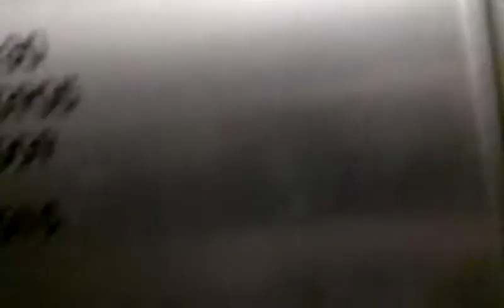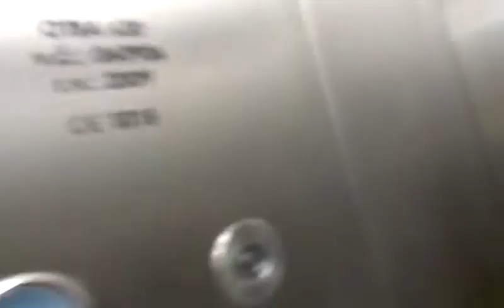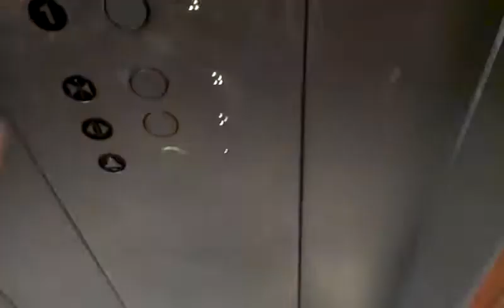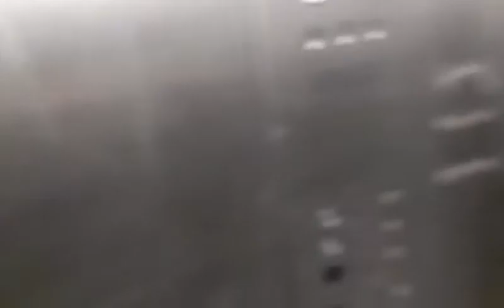2009 Brumovice traction scenic elevators/lifts @ Masaryk University of Medicine in Brno, CZ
2 nice scenic elevators with OTIS Gen1 fixtures.
Elevator Information:
Brand: Brumovice elevators
Type: Fast Traction
Year of installation: 2009
Serial: 060905, 060906
Capacity: 8 Persons or 630kg
Floors served: 3 (1, 2, 3)
(CZ)
Informace o výtahu:
Výrobce: Brumovice výtahy
Typ: Rychlý trakční
Rok výroby: 2009
Evidenční kód výtahu č.1: (ten nalevo) 060905
Evidenční kód výtahu č. 2: (ten napravo) 060906
Nosnost: 8 osob/ 630kg
Počet pater: 3 (1, 2, 3)
POZNÁMKA:
Tento výtah je určen nejenom pro učitelstvo, ale i pro studenty této školy a pro kidy jako jsem já. Nemyslete si, že studuji na Lékařské fakultě, tomu tak není. Já jsem se tam jen tak šel projít po té univerzitě. A když jsem viděl ty dva výtahy, tak jsem si řekl ,,Proč se v nich neprojet.'' a v tu chvíli jsem vzal kameru a natočil jsem 2 výtahy na této univerzitě.